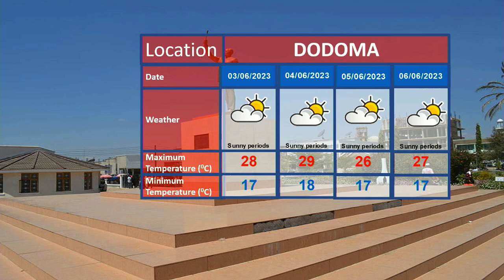WEATHER FORECAST 01/06/2023